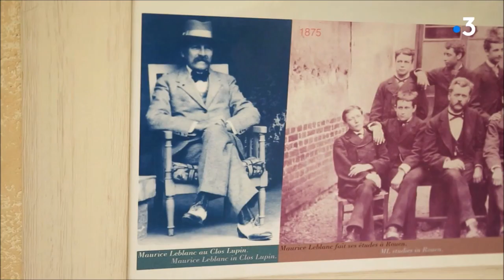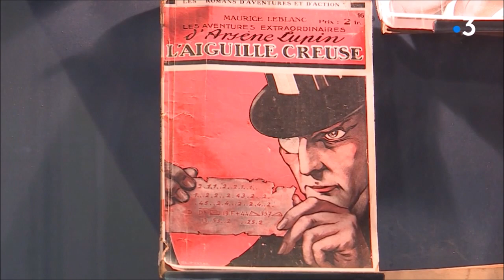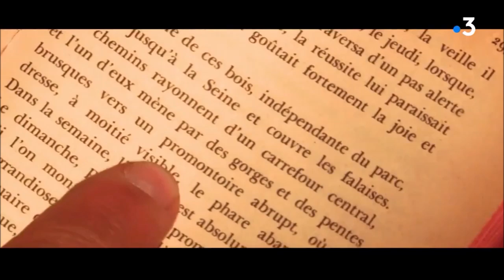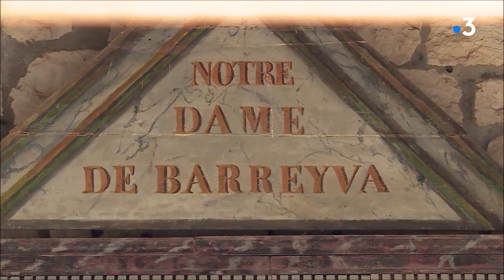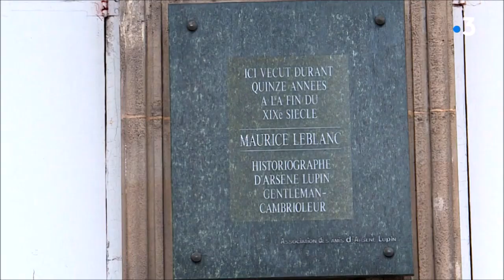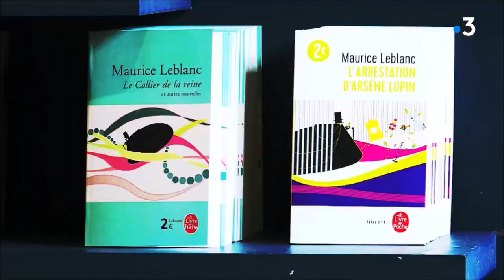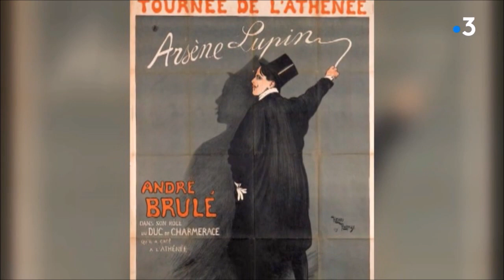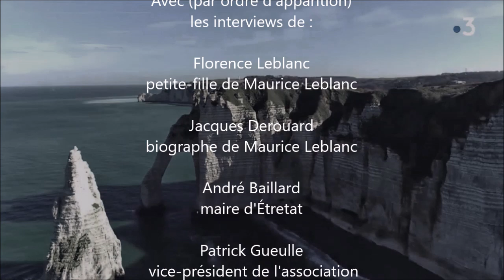Arsène Lupin en 2021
Arsène Lupin en 2021- Enquête d'Arthur Deshayes diffusée dans les JT de France 3 Normandie dans la semaine du 8 au 14 mars 2021. Images : Stéphane L'Hôte et Calypso Vanier . Prise de son : Corentin Geffroy et Ivan Waskovit – montage : Juliette Bondil.
Avec (par ordre d'apparition) les interviews de :
- Florence Leblanc, petite-fille de Maurice Leblanc
- Jacques Derouard, biographe de Maurice Leblanc
- André Baillard, maire d'Étretat
- Patrick Gueulle, vice-président de l'association des amis d'Arsène Lupin
- Michel Bussi, écrivain et auteur de "Code Lupin"
- Jean-Michel Lupin, magicien et mentaliste
- Jérôme Félix, auteur de la BD "L'Aiguille Creuse" (éditions OREP)
Cde reportage comprend aussi un court extrait de "Arsène Lupin" (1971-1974) avec Georges Descrières - KOBA Films.
Et des images de  la pièce "Arsène Lupin" au Théâtre Michel (2015) - Crédits : Delphine Piard.